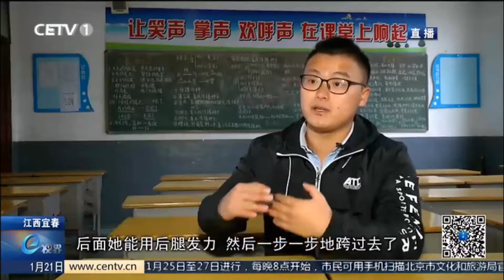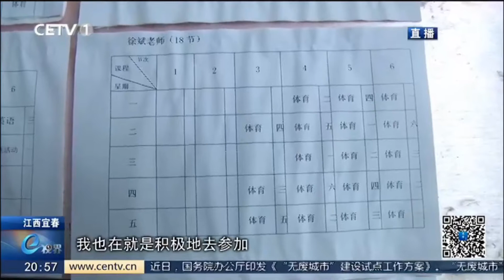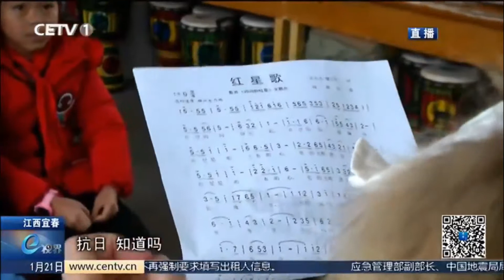20190121中国教育电视台：山村小学里最闪的“红星”